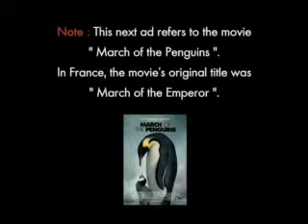CANAL+ - "March of the Emperor"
- The word "Emperor" is same as "Penguin" in French.